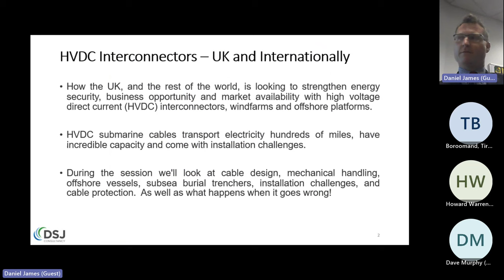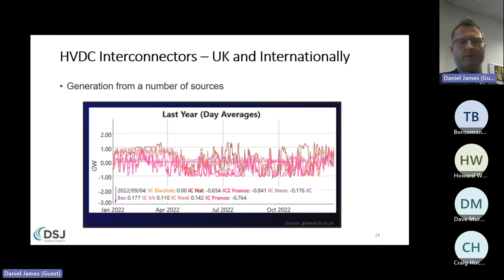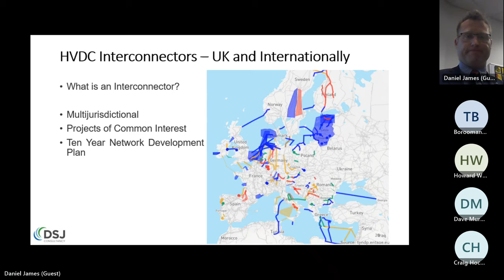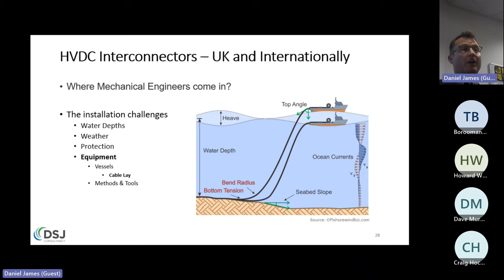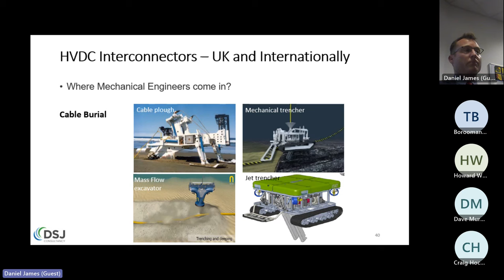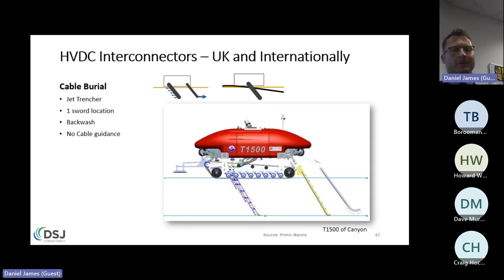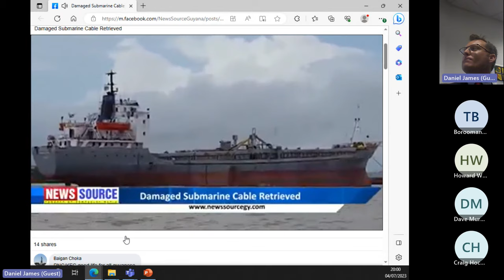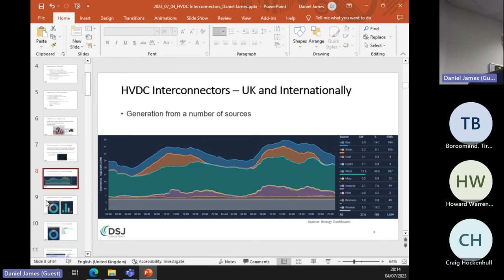HVDC Interconnection: UK and Internationally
How the UK, and the rest of the world, is looking to strengthen energy security, business opportunity and market availability with high voltage direct current (HVDC) interconnectors, windfarms and offshore platforms.

HVDC submarine cables transport electricity hundreds of miles, have incredible capacity and come with installation challenges.

During the session we'll look at cable design, mechanical handling, offshore vessels, subsea burial trenchers, installation challenges, and cable protection.  As well as what happens when it goes wrong!

Daniel James, Offshore Projects Development, DSJ Consultancy Ltd